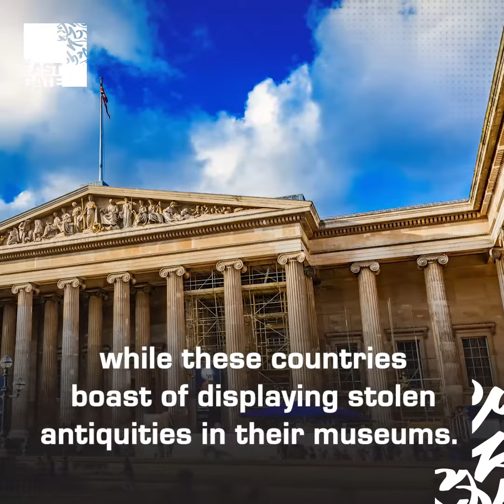Photo of Mohamed Salah at British Museum opens the file of million stolen artefacts